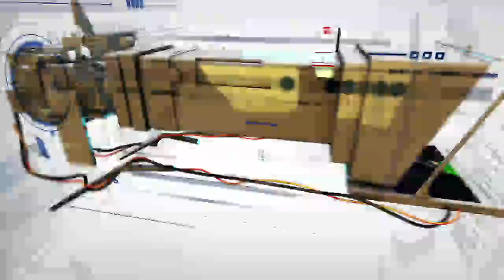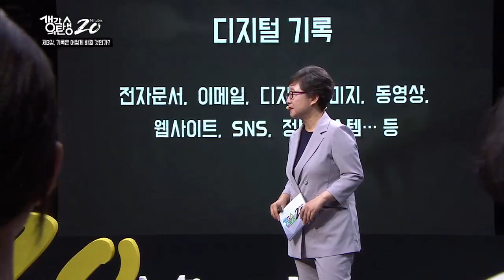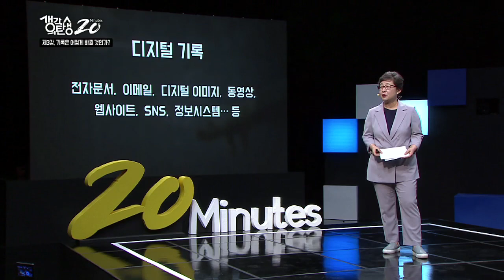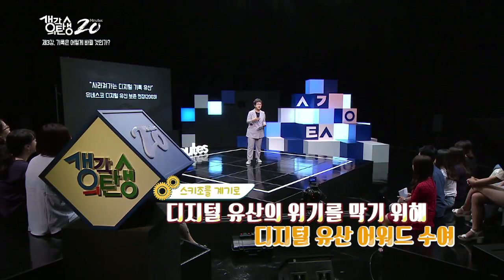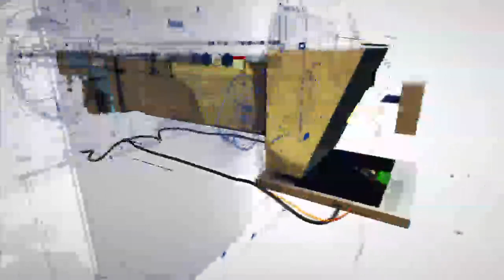[KTV 생각의 탄생, 20분] 기록으로 여는 나라다운 나라 - 기록의 미래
KTV 국민방송에서 7월 25일에 방송되었던 3회차 강연입니다.
국가기록원장이 전하는 '기록의 미래'  강의를 같이 들어봅시다.
(KTV 영상 제공)